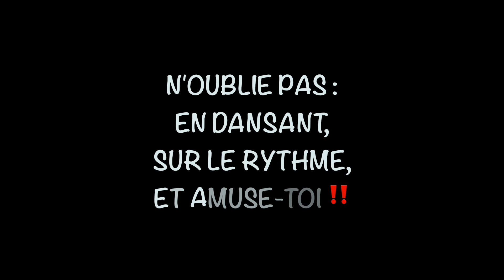TiTi TuTo - CWALK 1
Tutoriel détaillé pour le premier pas de base du C-Walk